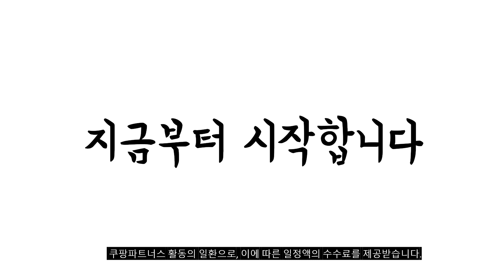2023년 나에게 맞는 남자토트백 추천순위 TOP10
❤️❤️❤️ 남자토트백 구매 가격 평점 리뷰 정리해 봤어요! ❤️❤️❤️
[00:06]
10위. 마젤란 테드 노트북가방 서류가방 텀블러백 남자 남성 [32,510원]

[00:11]
9위. 뉴어스 초경량 남성 크로스백 [13,300원]

[00:17]
8위. 에이지그레이 시그니쳐 2웨이 캔버스 에코백 [27,000원]

[00:22]
7위. ANYOU 여성 클래식 패션 크로스백 슬립 핸드 [39,800원]

[00:28]
6위. 로라벨 빅백 심플 필라테스 헬스 요가 운동 [26,910원]

[00:33]
5위. 보보니 대용량 투웨이 나일론 방수 쇼퍼백 보부상 [21,900원]

[00:39]
4위. 자크앤 남성 토트백 서류가방 [34,600원]

[00:44]
3위. 에센셜 토트백 [27,900원]

[00:50]
2위. 담찌마켓 빅사이즈 데일리 숄더 스퀘어백 mto60 [18,900원]

[00:55]
1위. 마젤란 MW-9001 남성가방 남자 토트백 크로스백 숄더백 [41,910원]